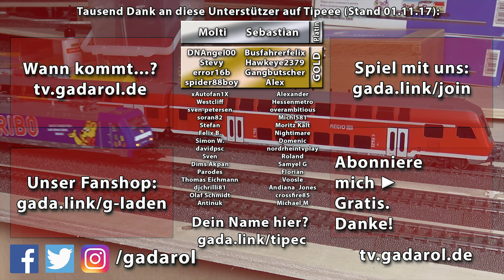Bahnhof Bau Simulator 🚂 Einrichtung & Einnahmen ► Train Station Simulator deutsch #2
Einen Bahnhof bauen im Train Station Simulator – ein neuer Aufbau Wusel Sim mit Eisenbahn! ► SELBST spielen: folgt -Werbelink* ► ALLE FOLGEN Bahnhof Bau Simulator ► ABO KOSTENLOS ◄ ► MEHR? ▼▼▼ Beschreibung lesen!

► Gamekey bei Gamesplanet: folgt -Werbelink*

Über unser Bahnhof Bau Simulator Lets Play deutsch
Wir lieben Wusel – Spiele und wir lieben Eisenbahnen. Nachdem wir bereits erfolgreich große Flughäfen aufgebaut haben werden wir in diesem WiSim Manager unseres eigenen Bahnhof Gebäudes, müssen Züge abfertigen, Fahrpläne erstellen, den Nahverkehr anbinden und für Sauberkeit, Ordnung und Zufriedenheit unserer Fahrgäste sorgen. Dieses Spiel im Stile alter Klassiker muss man einfach liebhaben und sein Detailgrad begeistert schon jetzt, Gute Unterhaltung!

Mehr Gadarol auf YouTube und Co.
► GADAROL ZWEI Gemütliches Gaming, mehr spielen!
► LIVE und Events Kanal LIVE Stream RECs und Community Events

Mein PC, meine Hardware, Software, Equipment und Tipps
► Meine Stimme dank Pulmoll -Werbelink*

► Das Spiel haben wir als kostenloses Muster erhalten: ►Nein◄